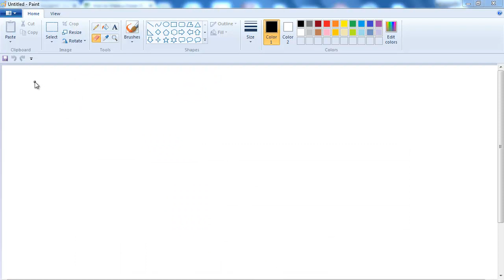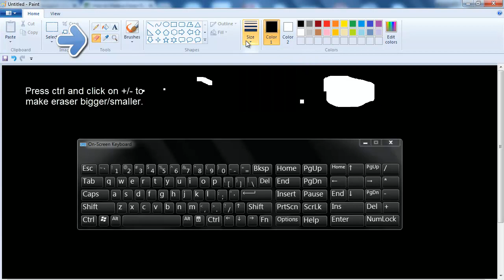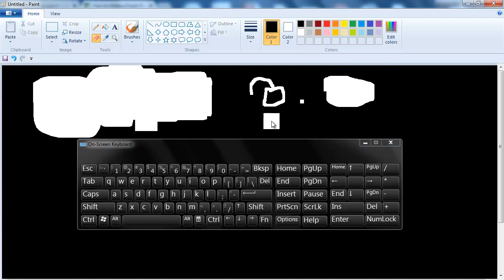How to Make a Eraser Bigger in MS Paint on Windows 7 Laptop?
1. Open ms paint.
2. Click on start button.
3. Search on screen keyboard.
4. Click on option.
5. Select turn on numeric keypad.
6. Click on ok.
7. Click on eraser.
8. Press ctrl (in laptop keyboard)and click on + button (in On screen key board)
You will need to click many times to make eraser bigger.
9. Press ctrl and click on - button to make eraser small.